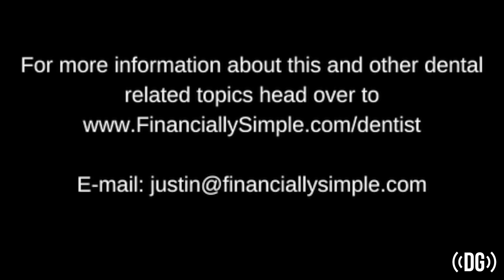Episode 84: “The Dental Guys Review the JPD Annual Review”